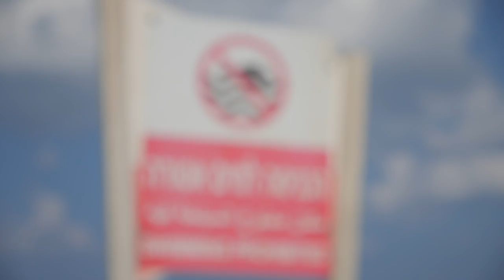Ella & Michael - Wedding Movie (Sometimes)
Mazal Tov - Oct. 11th, 2018